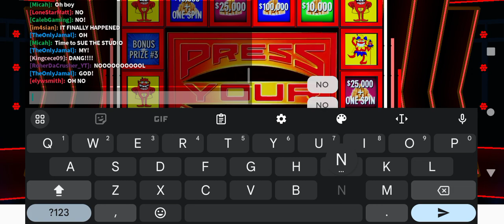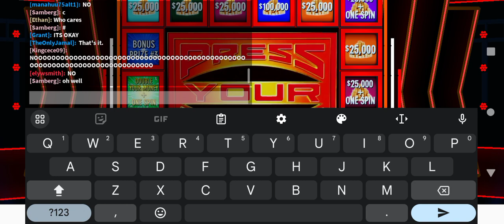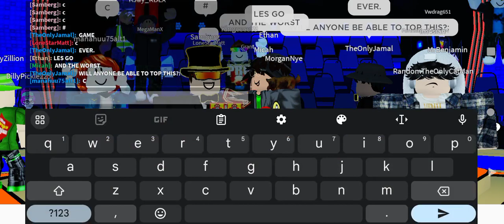MDS: Press Your Luck Sam's Bonus Round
Can He Win it for $1,000,000